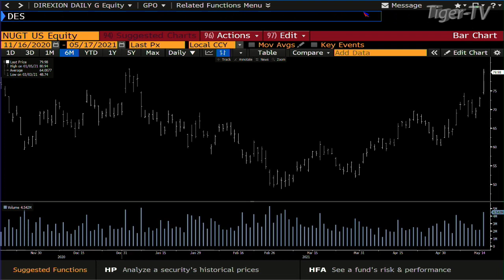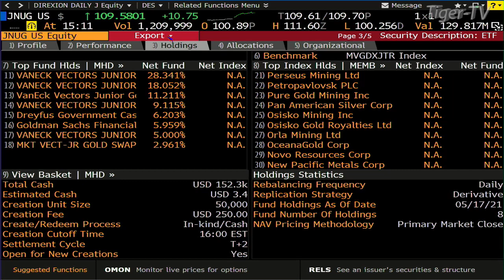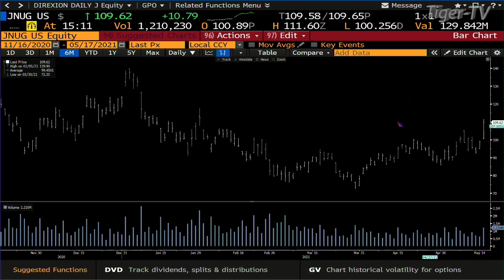May 17th, Dave Mazza, Managing Director of Direxion on the Tom O'Brien Show